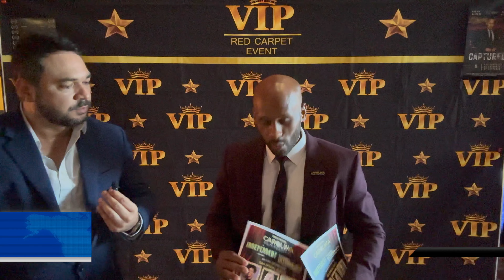Interview with Ollie Crooms at Captured NC Premier